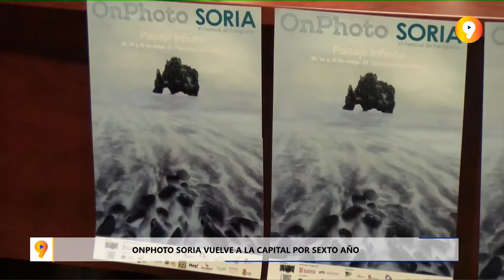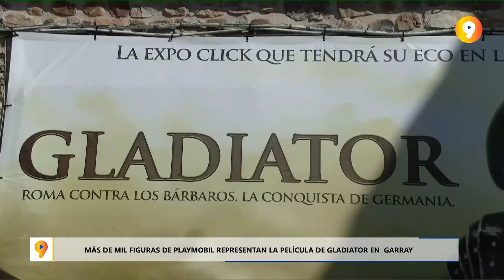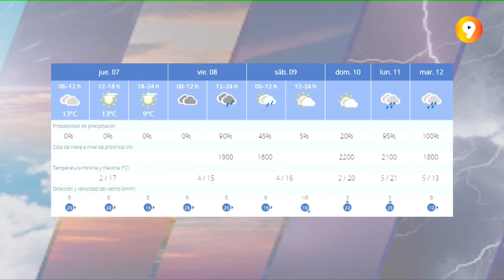SORIA EN 9 MINUTOS: Informativo jueves 7 de abril de 2022